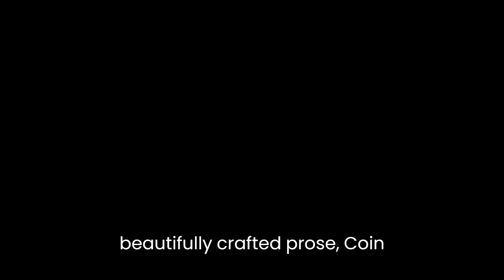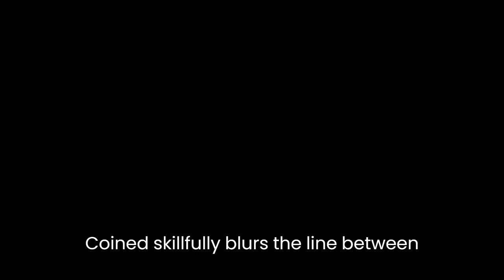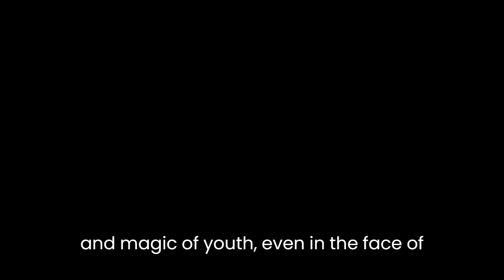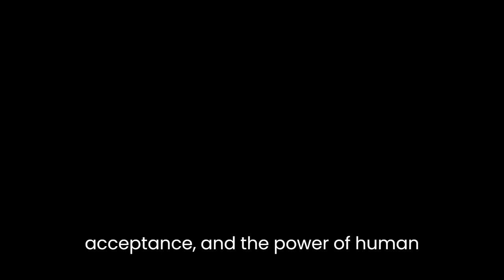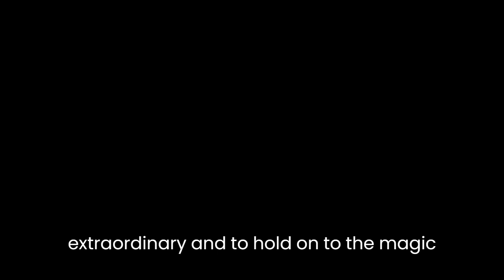"In the Kingdom of the Fairies" By Susan Coyne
"In the Kingdom of the Fairies: A Memoir of a Magical Summer and a Remarkable Friendship" by Susan Coyne is a captivating exploration of the transformative power of imagination and the bonds formed through shared experiences. Through her beautifully crafted prose, Coyne takes the readers on a nostalgic journey to a bygone era, where the ordinary becomes extraordinary and the impossible becomes possible.

The memoir centers around the author's recollections of a single summer in her childhood, a summer filled with enchantment and wonder. Coyne expertly weaves together her personal anecdotes and vivid descriptions of the idyllic countryside, creating a vivid tapestry that immerses the reader in the world of her memories.

Central to the narrative is the remarkable friendship between the young protagonist and a group of fairies she encounters in a hidden corner of her grandmother's garden. Coyne skillfully blurs the line between reality and fantasy, seamlessly integrating elements of magical realism into her memoir. By presenting the fairies as tangible beings with distinct personalities and quirks, the author invites readers to suspend their disbelief and embrace the fantastical aspects of the narrative.

The theme of escapism and the power of the imagination permeate throughout the memoir. Through her encounters with the fairies, the young protagonist finds solace and refuge from the challenges of her everyday life. Coyne captures the innocence and limitless possibilities of childhood imagination, reminding readers of the importance of holding onto the wonder and magic of youth, even in the face of adversity.

Furthermore, the memoir serves as a poignant exploration of loss and the passage of time. As the summer draws to a close, the young protagonist is forced to confront the transient nature of her friendship with the fairies and the inevitable transition into adulthood. Coyne's poignant prose evokes a sense of nostalgia and longing, making the readers reflect on the bittersweet nature of growing up and the fleeting nature of cherished moments.

Coyne's writing is rich in sensory detail, allowing readers to immerse themselves in the sights, sounds, and smells of the summer landscape. Her evocative descriptions paint a vivid picture of the natural world, enhancing the sense of enchantment and adding depth to the narrative. The author's lyrical style creates a rhythm and flow to the prose, further drawing readers into the world she has created.

Moreover, the memoir explores universal themes of friendship, acceptance, and the power of human connection. Through her encounters with the fairies, the young protagonist learns valuable lessons about compassion, empathy, and the importance of embracing one's uniqueness. Coyne beautifully illustrates the transformative potential of genuine friendship, emphasizing the profound impact that relationships can have on shaping one's identity.

"In the Kingdom of the Fairies" is a testament to the enduring power of storytelling and the resilience of the human spirit. Coyne's memoir transcends its narrative boundaries, touching on themes that resonate with readers of all ages. With its enchanting blend of nostalgia, magic, and heartfelt emotion, this memoir is a testament to the enduring power of imagination and the importance of cherishing the fleeting moments of childhood. Through her evocative prose, Coyne reminds us to find joy in the extraordinary and to hold onto the magic that resides within us all.